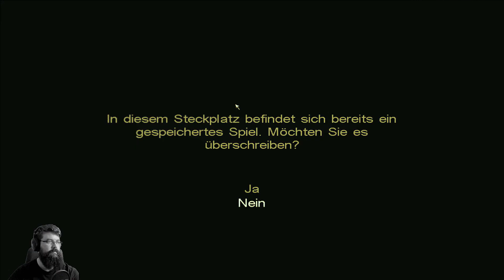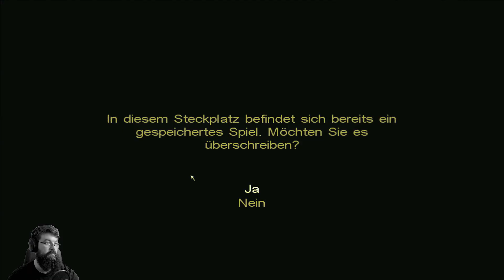Call of Cthulhu: Dark Corners of the Earth #17 - Im Fisch-Knast (Let's Play Gameplay Deutsch)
Let's Play CoC: Dark Corners of the Earth Deutsch Livestream Bruugar